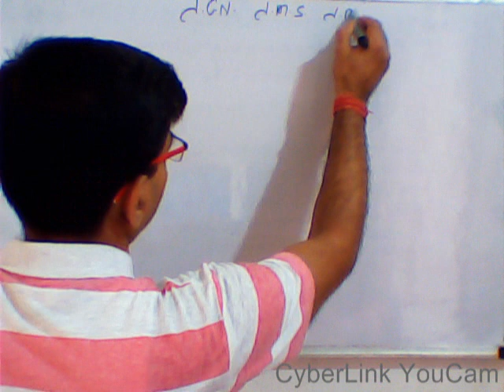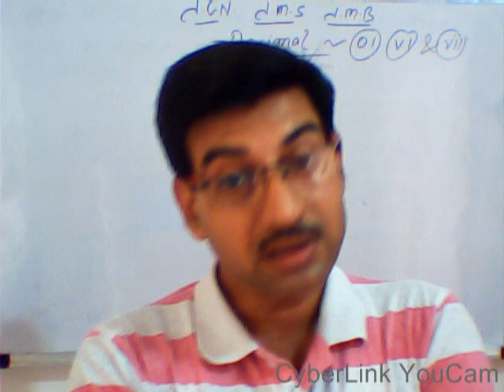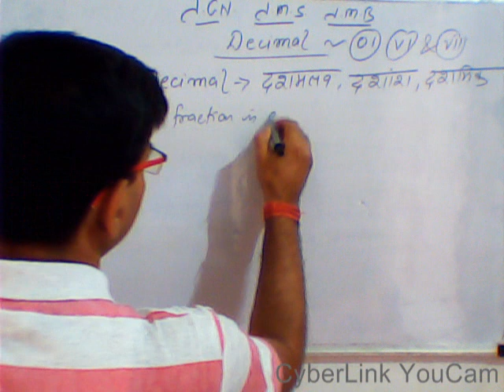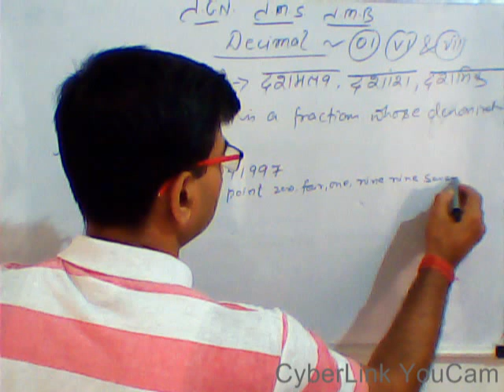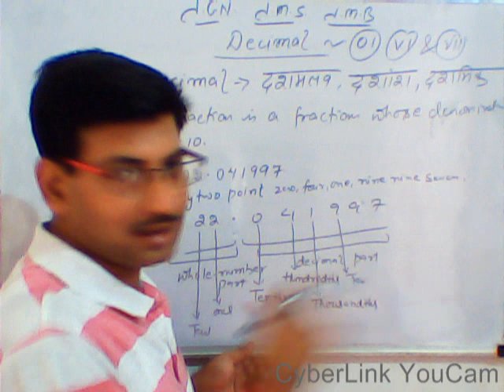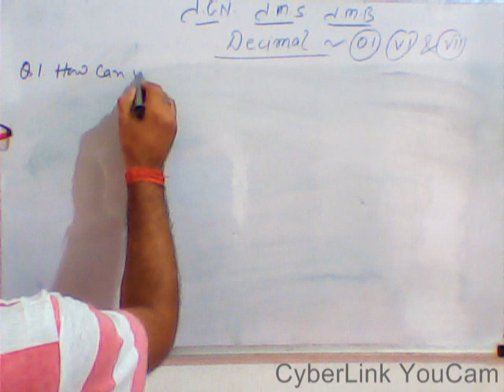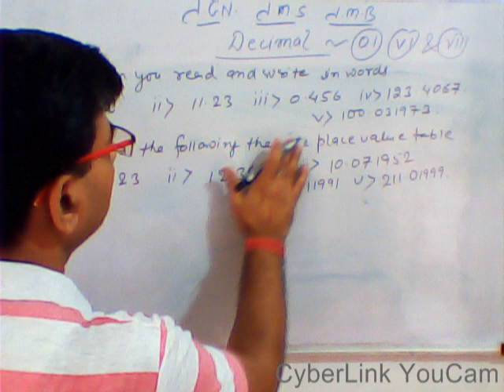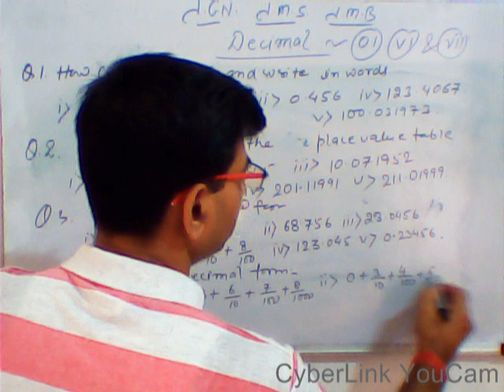GB110 DECIMAL 01 FOR VI & VII